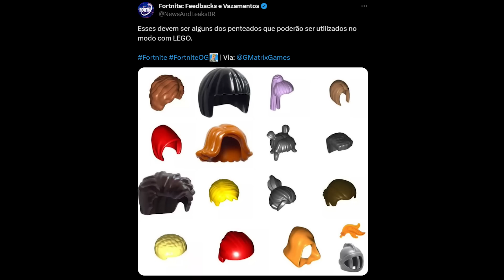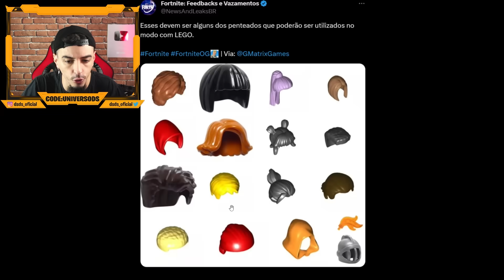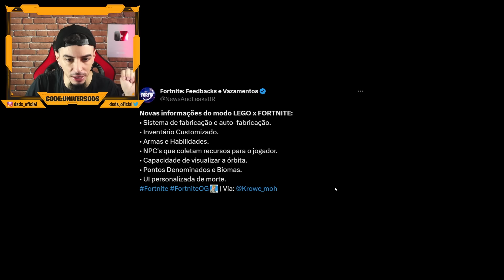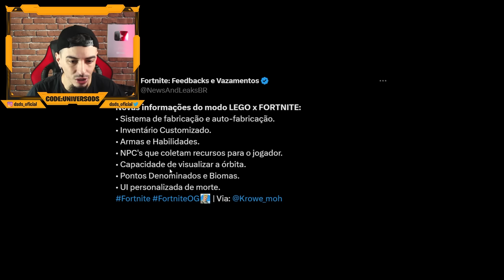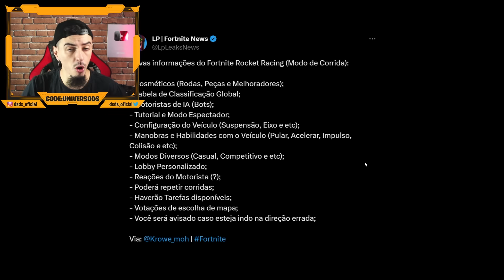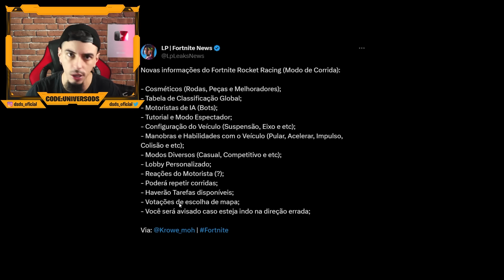VAZOU PRIMEIROS ITENS DO NOVO LEGO FORTNITE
-- Me apoie na Loja:
UNIVERSODS
-- Me segue no Instagram:
dsds_oficial
-- Me segue no Twitter:
dsds_oficial